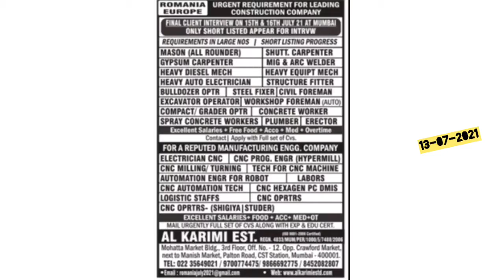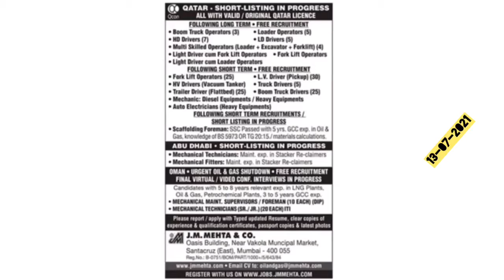Gulf job vacancy for Dubai, Qatar, Oman, Bahrain, Kuwait, Saudi Arab, Abu Dhabi, muscut News12-13/7